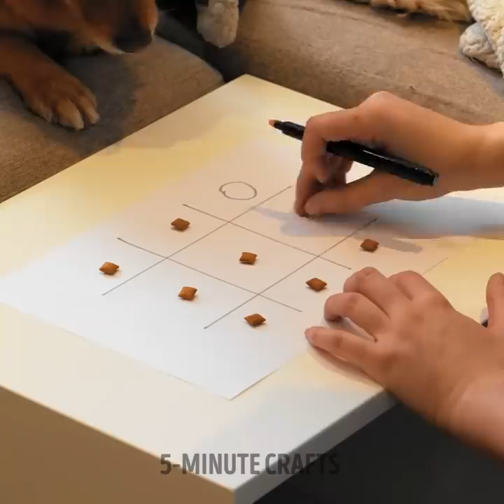Adorable And Clever Pet Hacks, Gadgets And DIY Crafts That Will Melt Your Heart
TIMESTAMPS:
00:00 No hands dog collar
00:22 Water bottle for dog walks
01:06 Portable pet bag
01:58 Life jacket for swimming dogs
02:39 How to clean dog paws fast
03:34 Wooden pallet dog house